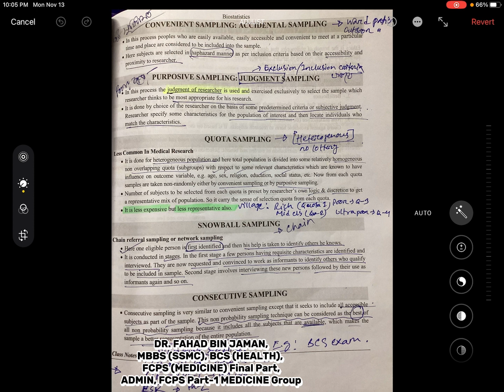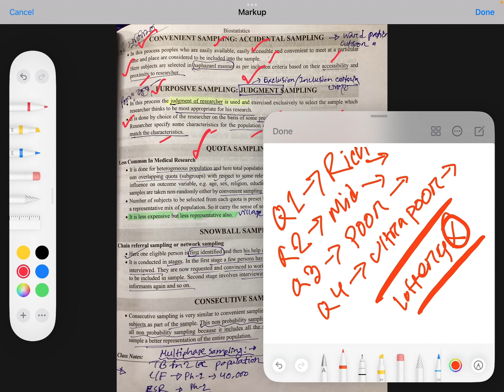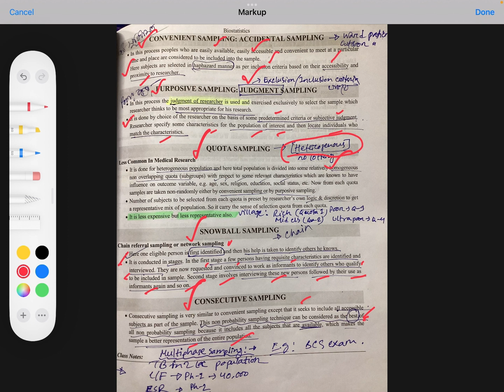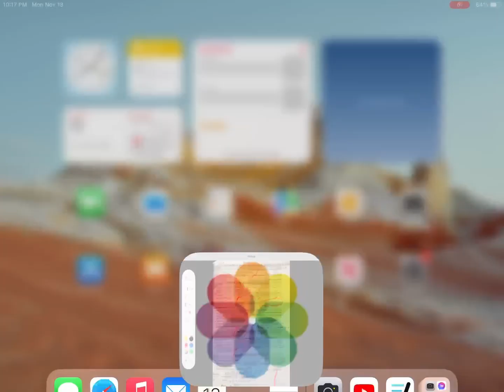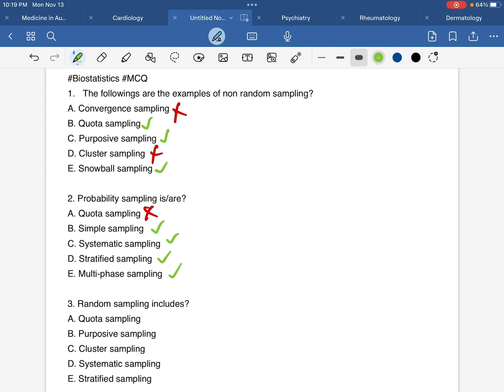FCPS Part-1 Exam পাশের জন্যে Biostatistics এর বাংলায় সহজব্যাখ্যা,Ep-13|Dr.Fahad,Admin,FCPSP1MG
FCPS Part-1